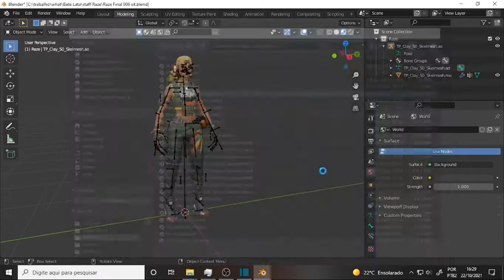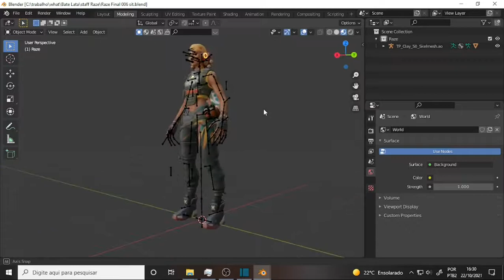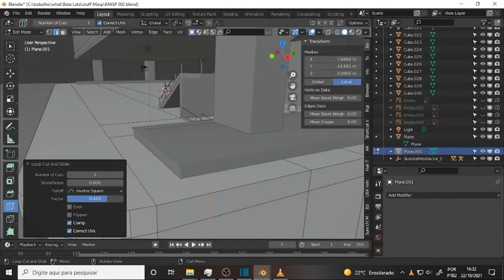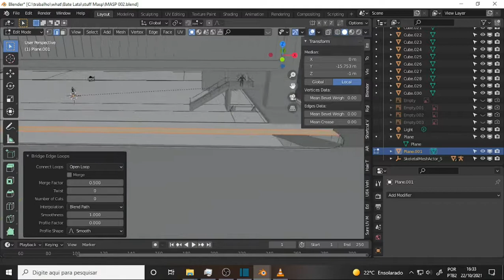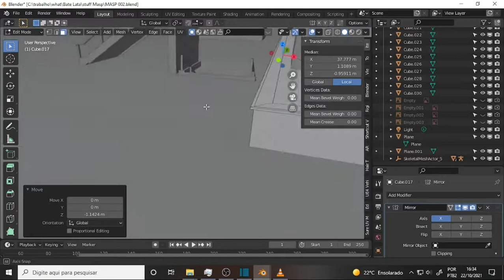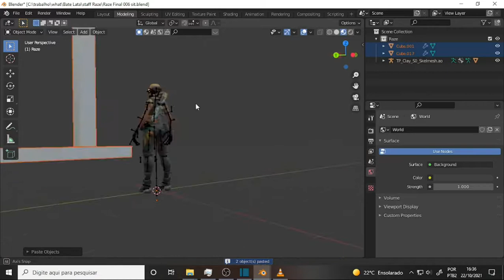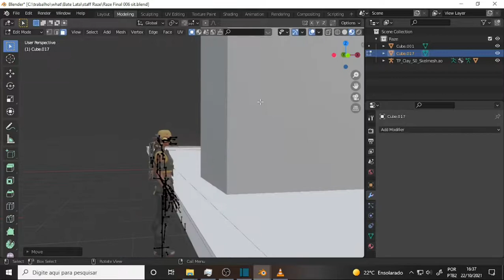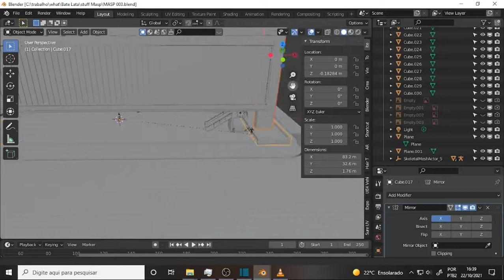what BATE LATA 068 Sentando